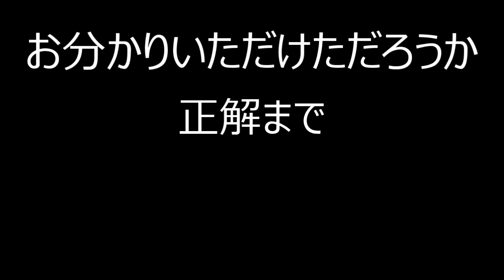無音でドン#17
音を消しています、何の音で踊ってるでしょうか？

西浦英樹とスヌーピーJ思うまま学校に偶数番載ってます！是非観て下さい！！

【ひとりでできるもん】
◯X

メンバーシップ入ってくれると泣いて喜びます。

・素顔公開
・昔のダンス動画配信
・メンバー限定ショート動画
・メンバー限定ライブ配信
・メンバー限定画像
・Zoom飲み
その他考え中

【ひとりでできるもんレッスン情報】
スタジオレッスン（キッズ、高田馬場、相模原、渋谷等）
オンラインレッスンもやってます。各種ジャンル過去レッスンアーカイブもありますのでいつでも受けられます！
またzoomにて直接見ながらのレッスンもやってます。

ダンス歴25年（2023年12月6日現在）
ひとりでできるもん歴21年（2023年12月6日現在）
ダンス講師歴21年（2023年12月6日現在）